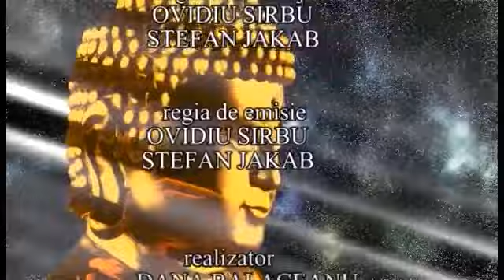Cum ne conectam cu Sinele Divin Elena Paraschivescu - Coach